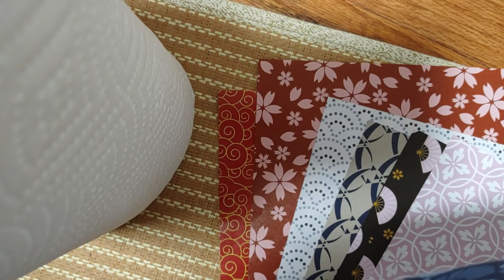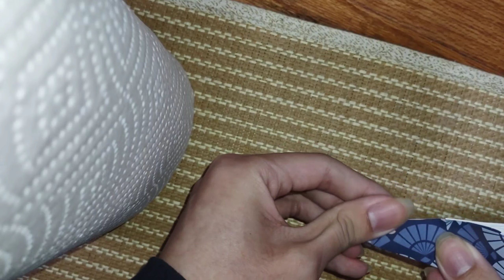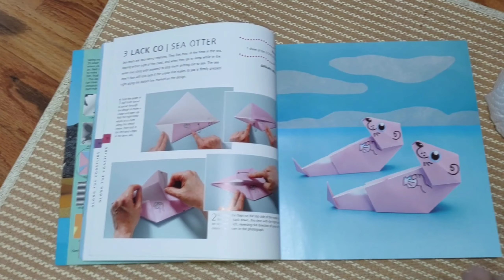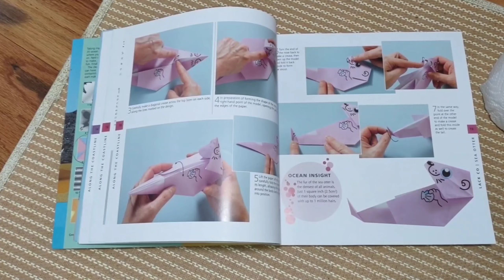Origami - Otter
MapleStory - Aqua Road: Shining Sea